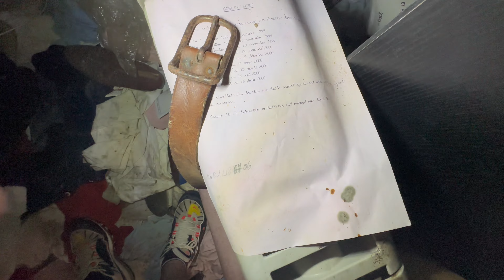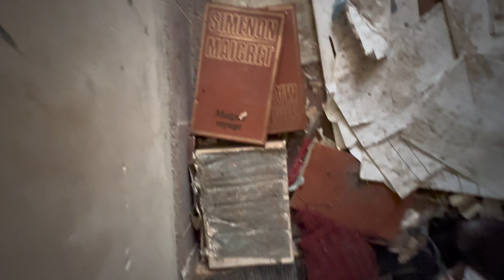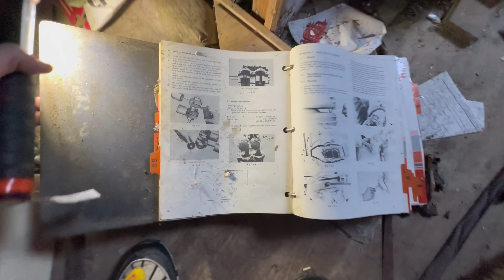PERDUE DANS LA CAMPAGNE CETTE IMMENSE MAISON EST À L’ABANDON AVEC TOUT À L’INTÉRIEUR (Urbex)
Aujourd’hui, je me rend dans un endroit perdue dans la campagne pour explorer cette magnifique et gigantesque maison avec ca magnifique mezzanine avec tout a l’intérieur!!

Découvrez en d’avantage avec moi dans cette vidéos !!

Bib visionnaire :)

Musique source

'Filaments' by
Music (No Copyright)
| Sad Ambiental